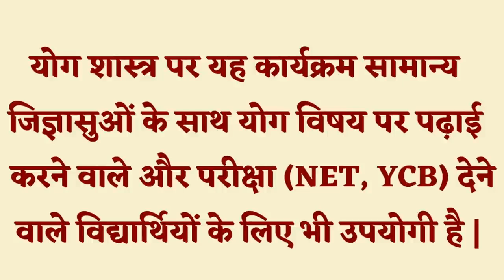कर्मयोग का रहस्य, LIVE चर्चा, Manish Dev